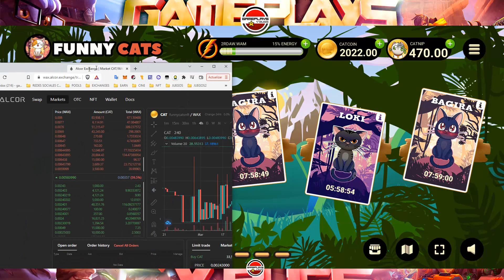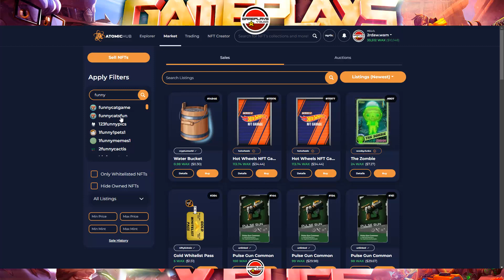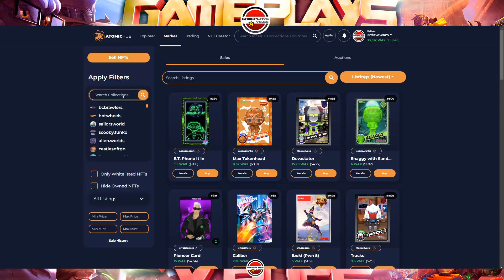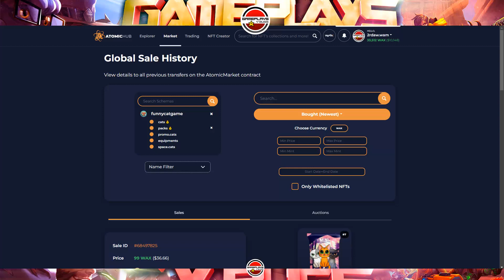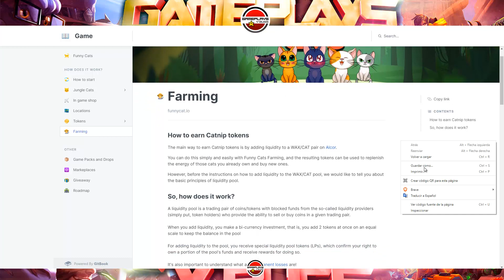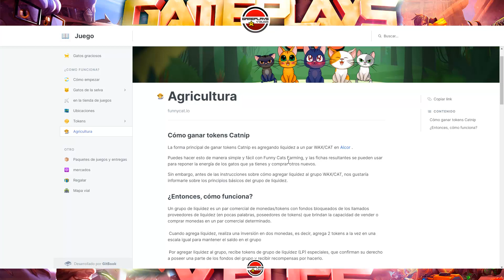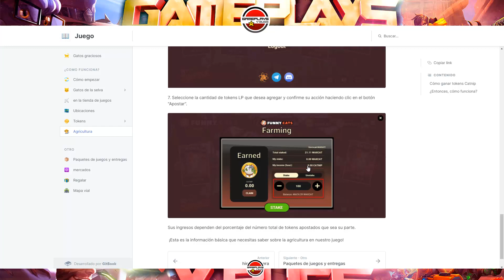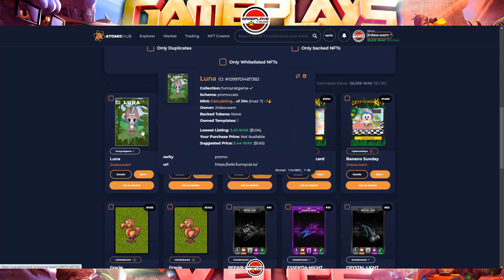FUNNY CATS. ¡RECLAMA TU NFT GRATIS! PROYECTO EN WAXP CON STAKE Y FARMING. ENTRADA DESDE 10$.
Si tienes dudas relacionadas con este video, en mi discord:
Canal de Gameplays y Bugs: